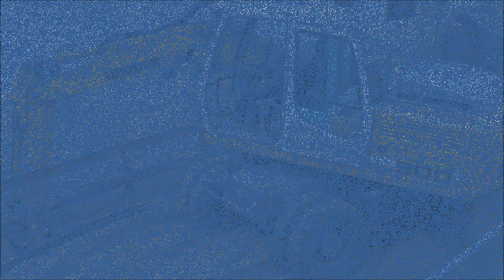Schwimmkran bei der Montage von Duckdalben - Soeren66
Schwimmkran bei der Montage von Duckdalben im Magdeburger Hafen in der Hamburger Hafencity, November 2013